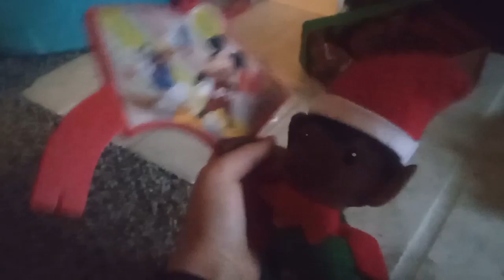into the game pt 5